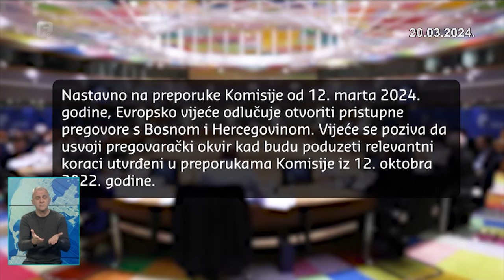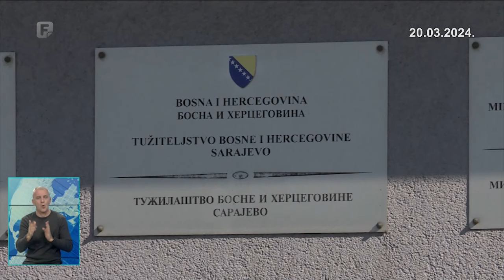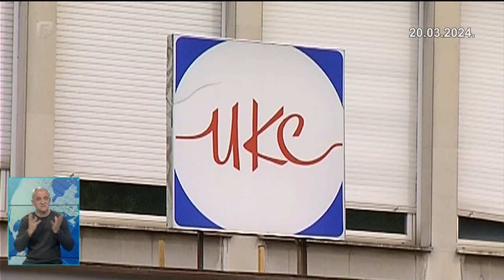Dnevnik 3 20.03.2024.